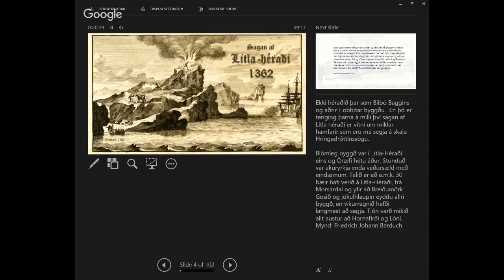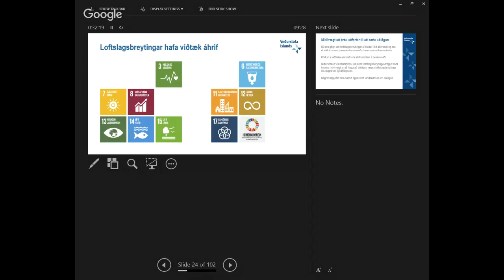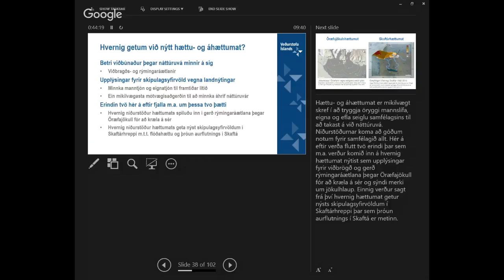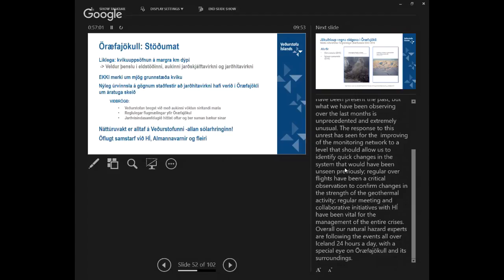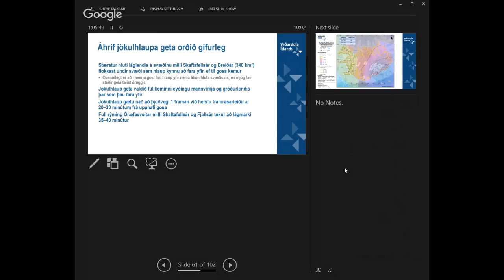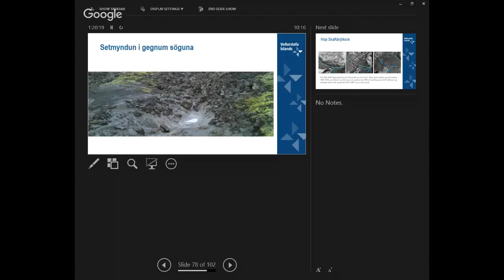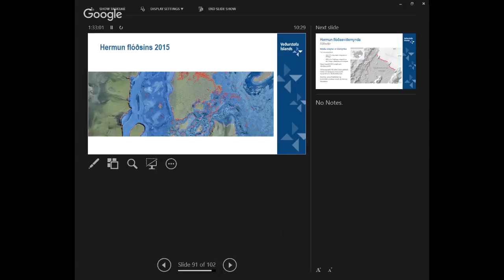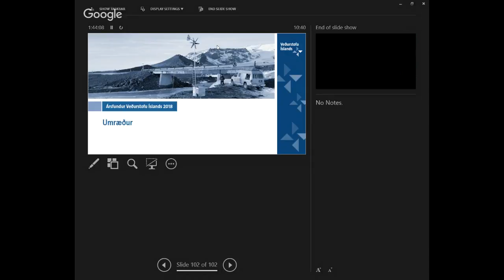Ársfundur Veðurstofu Íslands - 2018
Dagskrá:

9.00 – Ávarp
Guðmundur Ingi Guðbrandsson, umhverfis- og auðlindaráðherra

9.10 – Spáð í framtíðina
Árni Snorrason, forstjóri

9.30 – Náttúruvá: Mikilvægi hættu- og áhættumats
Jórunn Harðardóttir, framkvæmdastjóri Úrvinnslu- og rannsóknarsviðs, Sigrún Karlsdóttir, náttúruvárstjóri

9.50 – Öræfajökull: Þegar risi krælir á sér
Sara Barsottir, fagstjóri eldfjallavár
Matthew James Roberts, yfirverkefnisstjóri áhættumats

10.10 – Skaftárhlaup: Tengsl hættumats og skipulagsmála
Davíð Egilson, fagstjóri á sviði vatnafræði
Esther Hlíðar Jensen, sérfræðingur á sviði landupplýsingakerfa og aurburðarrannsókna

10.40 – Umræður

11.00 – Fundarlok